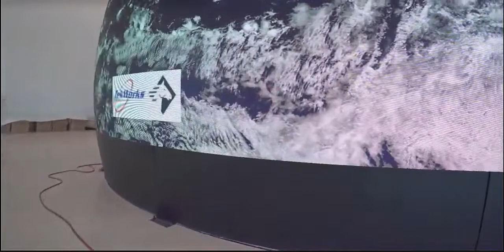Innovative compound curved dome LED Technology from designLED